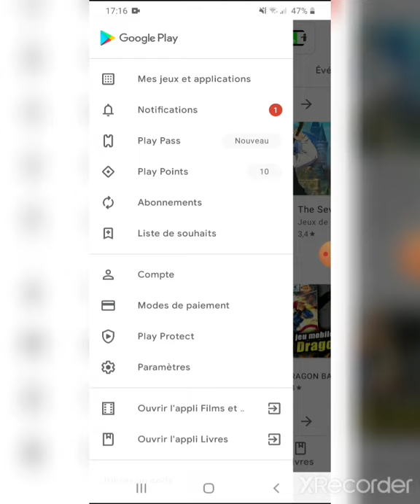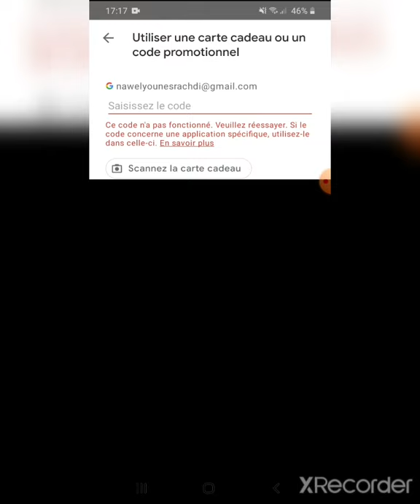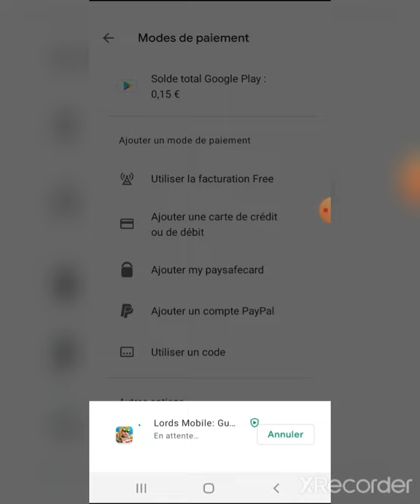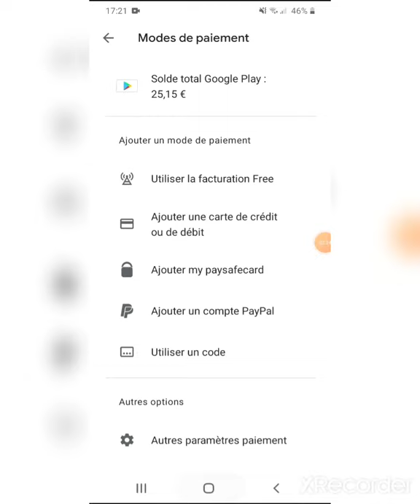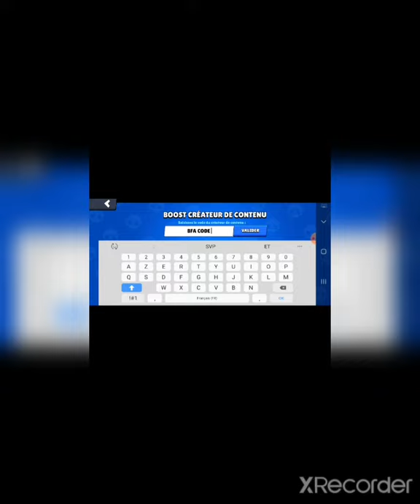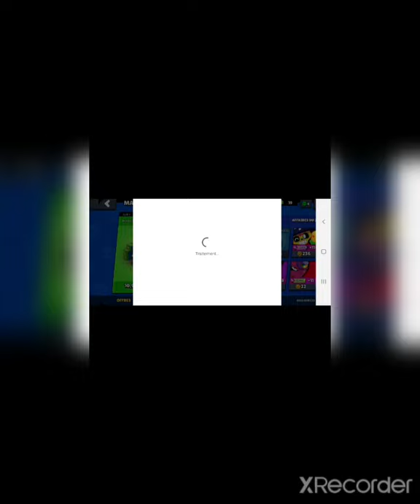Tuto activer une carte play store #2.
pour ceux qui n'ont pas compris je vous remontre,écoutez moi bien quand je vous explique